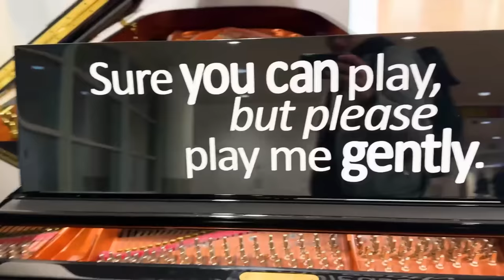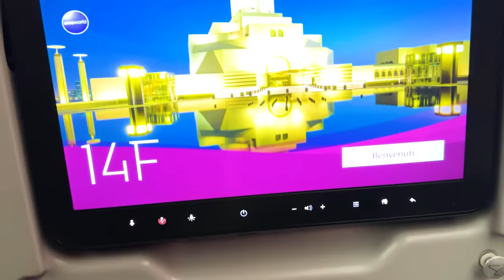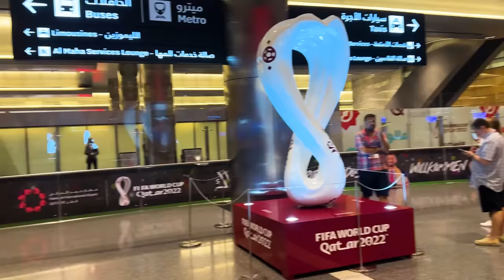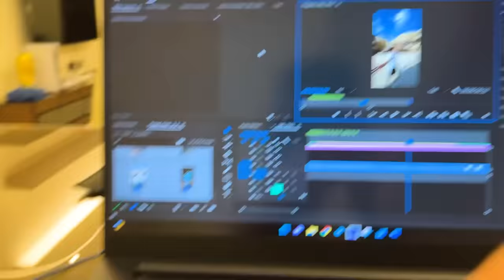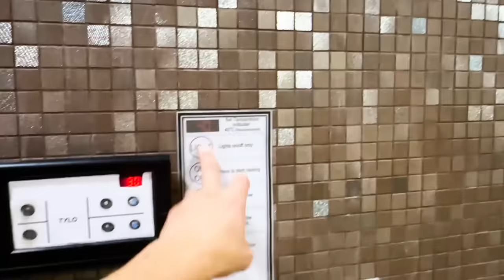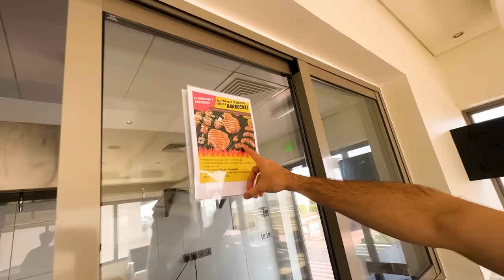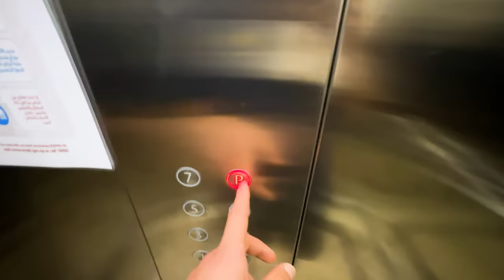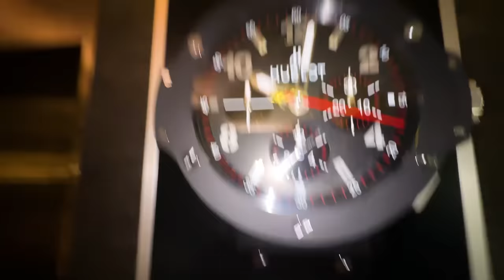I Went To The World Cup Opening Game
In Today’s video you’ll see me VLOG day 1 of my DAILY 2022 World Cup VLOGS.
Starting with: exploring Qatar, my stay during the whole month, visiting the Hublot event AND watching the opening game: Qatar vs Ecuador at the Al Bayt Stadium!

How is it to watch the 2022 World Cup from Qatar?

GAME #1
World Cup 2022 Group Stages
World Cup at Al Bayt Stadium: Qatar v Ecuador
Goals scored by: Enner Valencia 16’ 31’